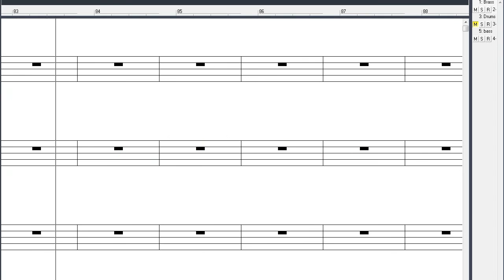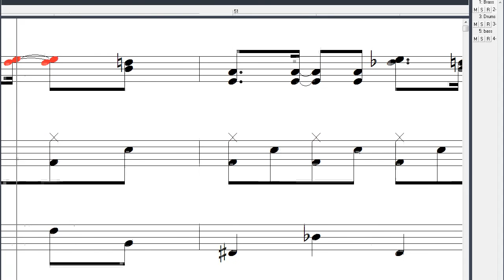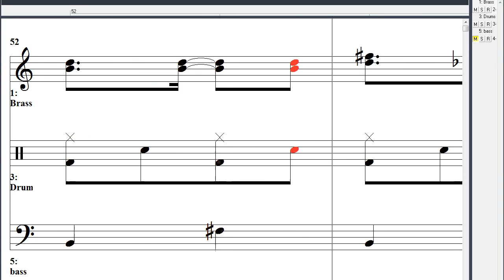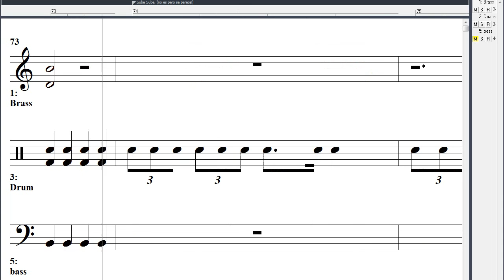Huele a Victoria - Alex Contek Intros